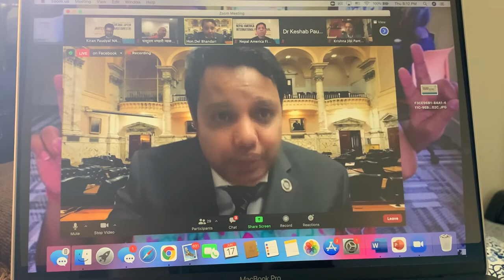H B Bhandari speech in Nepal America Film Society zoom